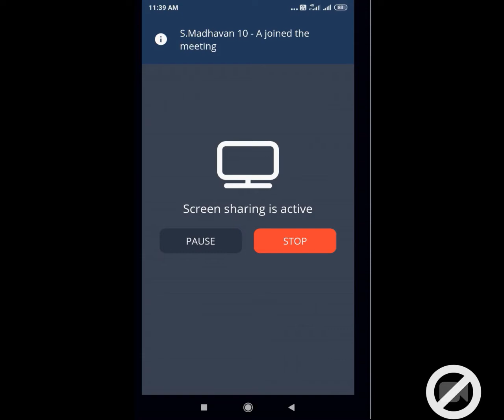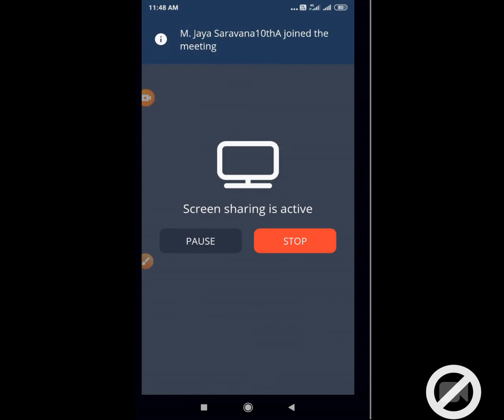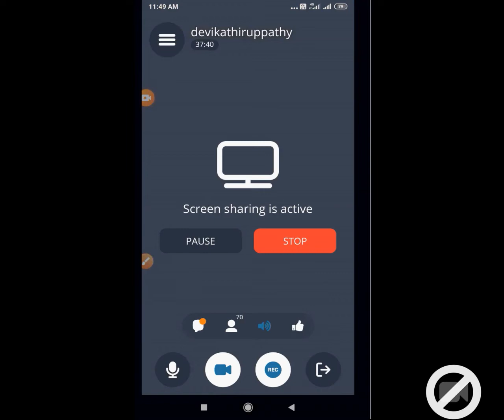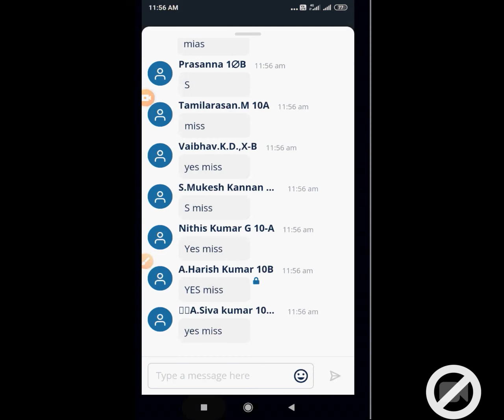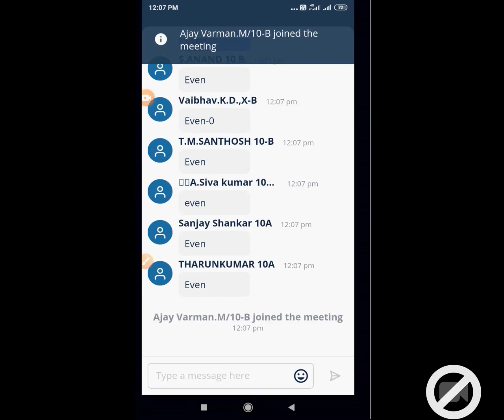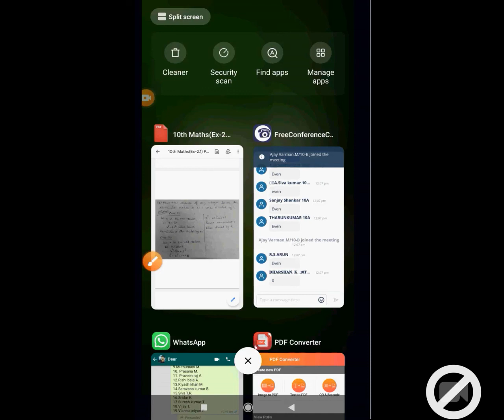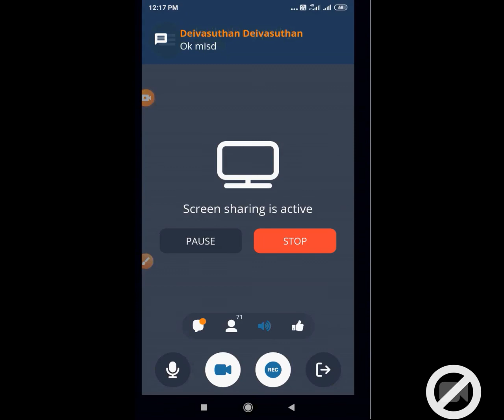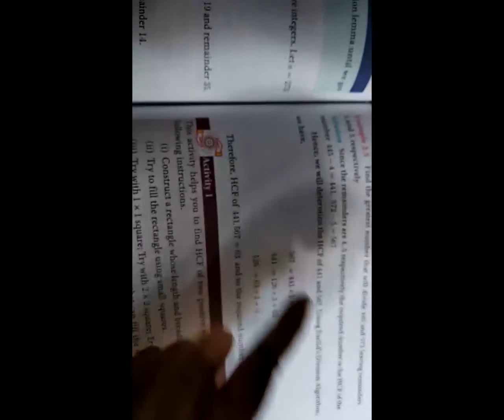10th maths(2.Numbers& Sequences)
Ex-2.1(1to5) problems